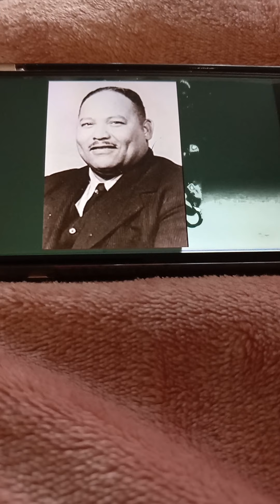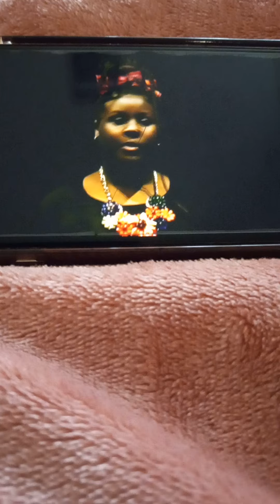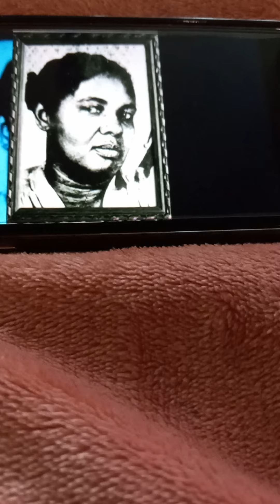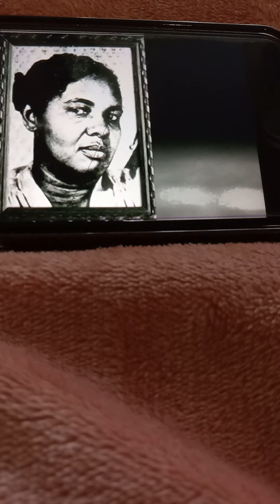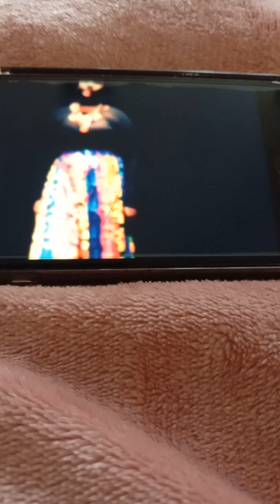Kyelle W. BFE 2020 BLK History Program C. McCall productions